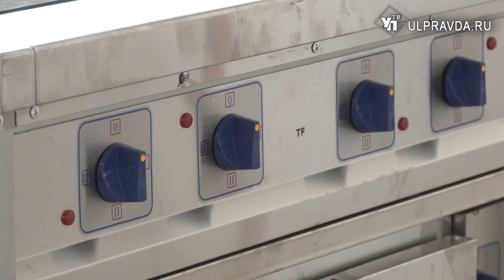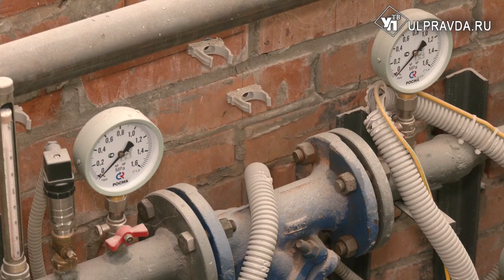«Теремок», отворись! Когда откроют детский сад в Барыше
Годы работы – строители штробили стены, прокладывали коммуникации, заливали полы. Один из детских садов города Барыш Ульяновской области скоро откроется для маленьких посетителей.